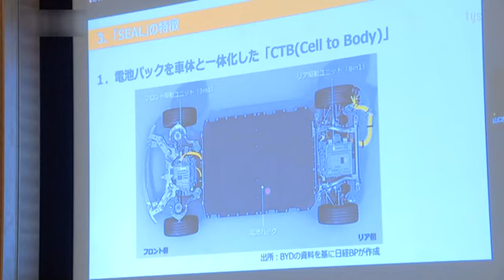自動車電動化の動き加速 関連部品の展示の説明会開催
自動車メーカーの電動化の動きが加速する中、自動車関連企業を対象とした最新の部品などの展示説明会が山口県宇部市で行われました。

展示説明会は、脱炭素戦略の中、自動車関連産業の持続的な発展を進めるために山口県などが開いたもので、県内の企業や団体33社からおよそ200人が参加しました。

専門家による中国の最新の電気自動車を分解した部品の解説や見学が行われました。

参加者は、新技術や新製品を作り出す参考にしようと、モーターやバッテリーの部品や素材をカメラに収めたり専門家に質問したりしていました。

山口県産業脱炭素化推進室　梶山英樹室次長
「自動車産業というのは山口県（の）主要な産業のひとつですので、これから電動化の中で仕事がどうなっていくのか、どういったものが求められていくのかというのを研究していただいて、持続的に発展していくと…そういったことが大事かなと」

山口県では自動車の電動化に対応するため、今後もテーマを決めて技術研究会なども開くことにしています。